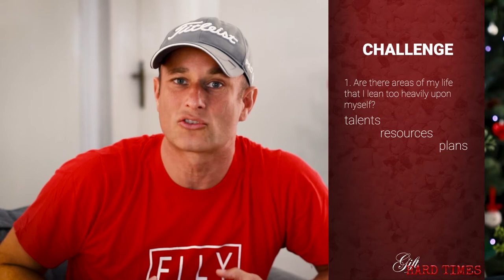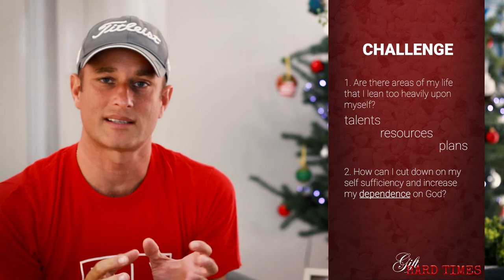06 Success is determined by God's Power - A Study of Gideon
Quarter 2 CEU Staff Devotion is based on the story and life of Gideon from Judges chapter 6 and 7. This week we see how God is thinning out Gideon's army so that Israel doesn't depend on it's military strength but in Him alone.